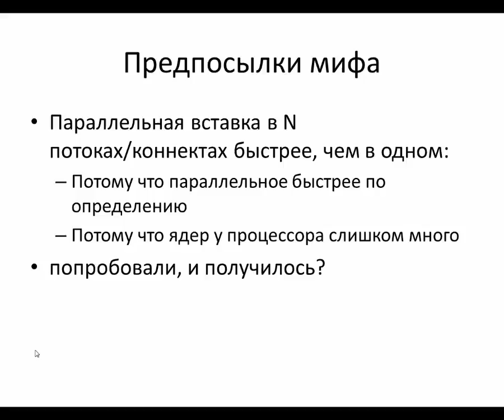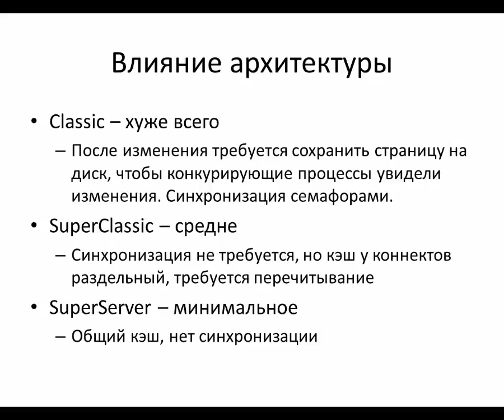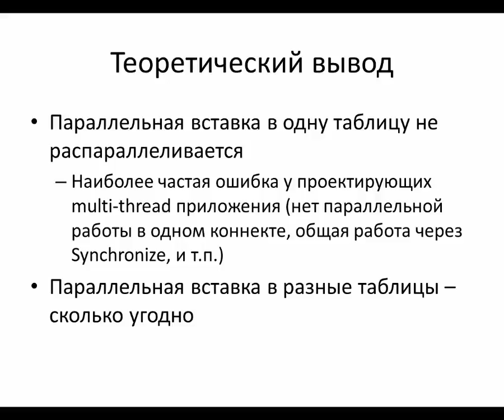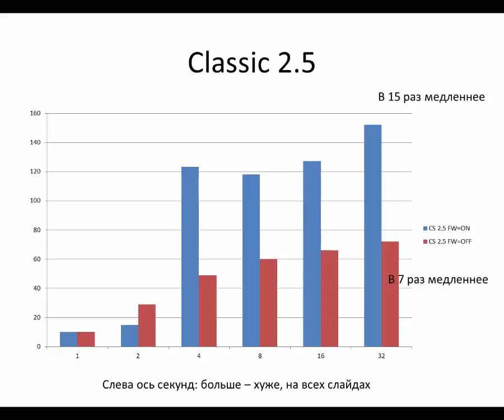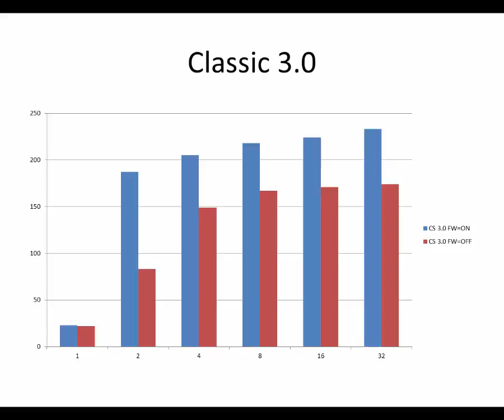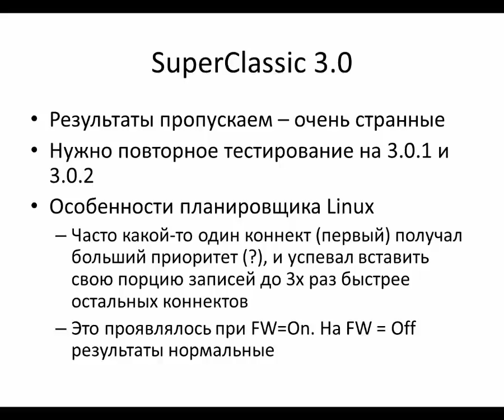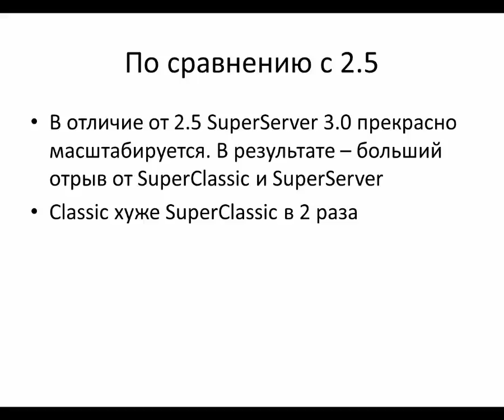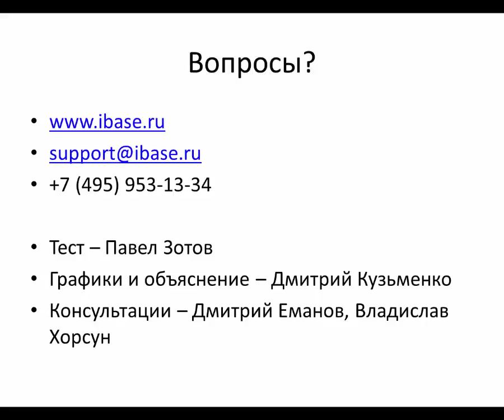Миф об эффективности параллельной вставки данных в одну таблицу СУБД Firebird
Развенчиваем миф об эффективности параллельной вставке путем тестов и объяснения результатов, с Дмитрием Кузьменко (iBase.ru).

00:00 - Вступление
00:16 - предпосылки мифа
00:47 - ресурсы
02:36 - влияние архитектуры
04:06 - теория
05:52 - тест, структура и железо
06:30 - тест, потоки
07:18 - результаты, Classic 2.5
08:35 - SuperClassic 2.5
09:01 - SuperServer 2.5
09:40 - итог по 2.5
11:30 - Classic 3.0
11:56 - SuperClassic 3.0
13:29 - SuperServer 3.0
14:19 - итог по 3.0
15:15 - выводы по 3.0